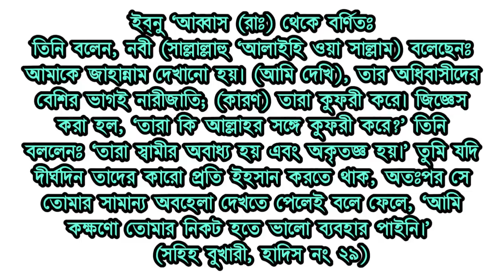যে একটি কারণে অধিকাংশ নারী জাহান্নামে যাবে | The reason for the women going to hell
শুধুমাত্র ইসলাম প্রচারের উদ্দেশ্যে
এই ভিডিওটি যে কোন চ্যানেলে ও যেকোনো ফেসবুক পেজে আপলোড এর অনুমতি আছে
This video has permission to upload to any channel and on any Facebook page

Assalamu Alaikum Dear Friends, We all want to go to Paradise, no one wants to go to hell because we are aware of the terrible punishment of hell, but there are some actions that will cause us to go to hell. The Prophet (peace and blessings of Allaah be upon him) strictly warned about these things. Today, we talk about a topic that most women will go to Hell on the basis of Sahih Hadith hopefully all of you will benefit from this video. Friends will share this with love so that people are aware that thanks to the video.